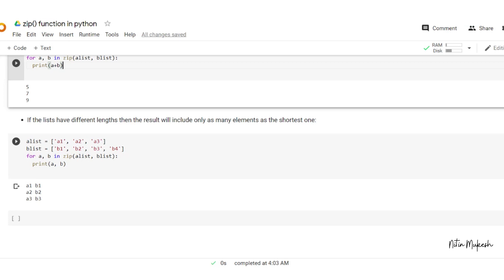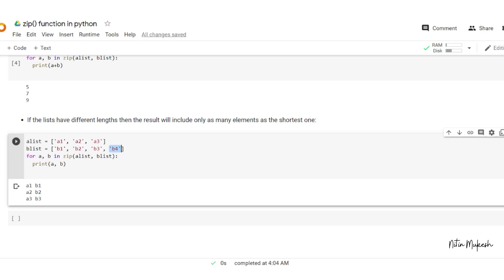Python for Data Science- 19. Using Zip function in Python | Python tutorial in Hindi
In this video, I have discussed the use of zip() function in python with its working with the help of two examples.